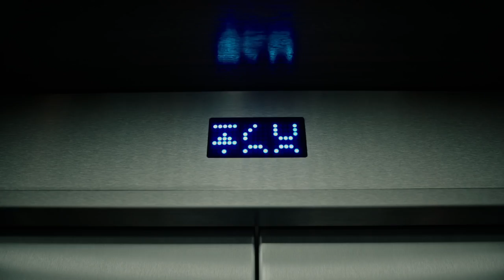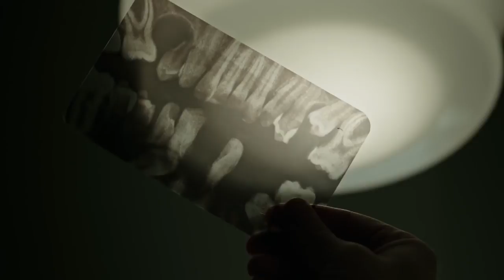La cura dal benessere - Trailer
Il giovane e ambizioso Lockhart, venditore di successo di una grossa compagnia finanziaria americana, viene convocato dai soci per una delicata missione. Deve recarsi in una spa svizzera per riportare in America Roland Pembroke, il CEO dell'azienda, che non ha alcuna intenzione di tornare.